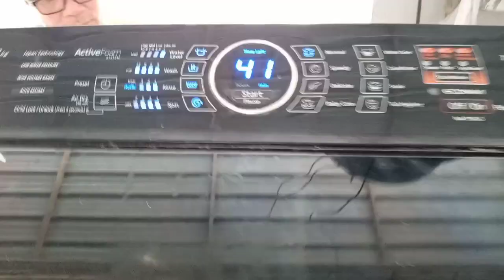baiki mesin|fix the spin machine